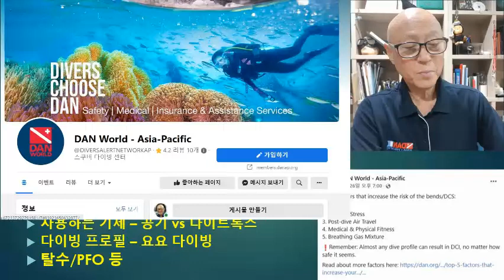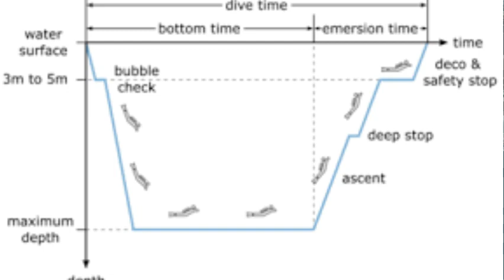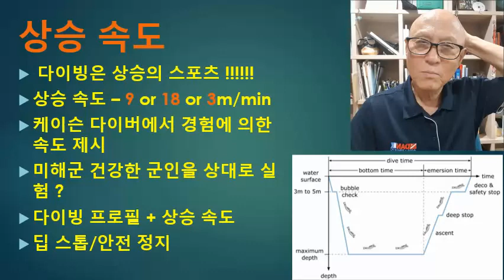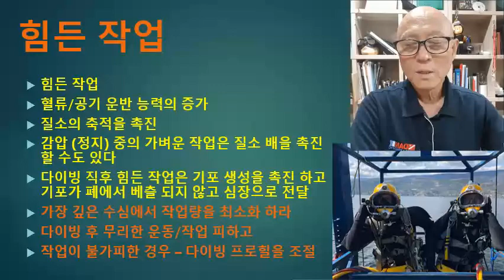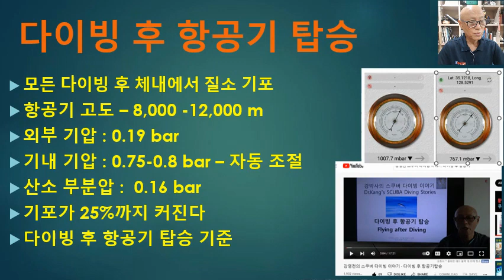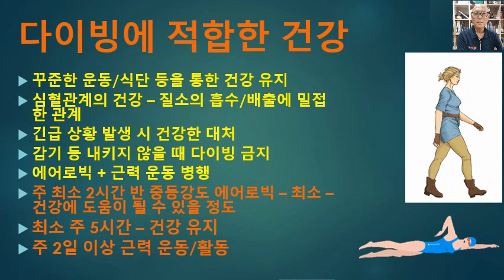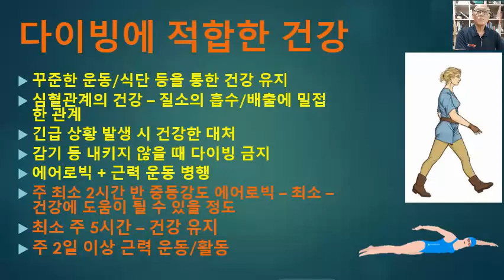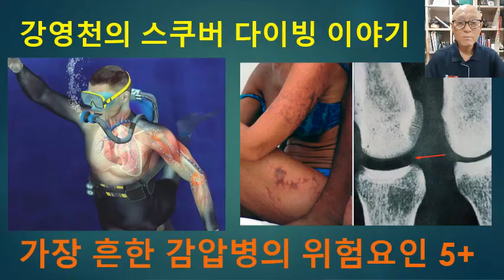강영천의 스쿠버 다이빙 이야기 - 감압병을 일으킬 수 있는 가장 흔한 위험 요소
많은 다이버가 이 멋진 수중 활동을 즐기고 있습니다만
이해 부족 경험 부족 교육 부족 등으로 감압 질환을 경험하고 있습니다
다이빙을 하면서 가장 흔히 볼 수 있는 위험 요인을 따져 보았습니다
DAN(의 어떤 관계자)에서 제시해 둔 5개의 요인을 보았는데
제가 동의하기 어려운 부분이 있어 제 의견을 제시해봅니다